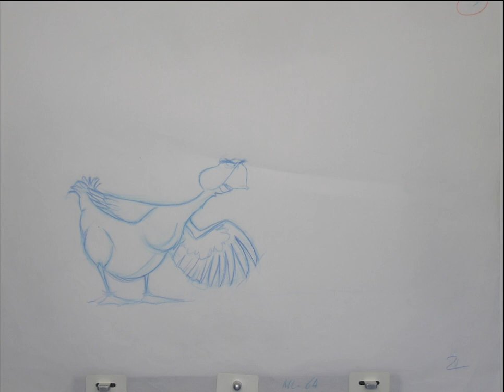Boris the Goose - Tide is out